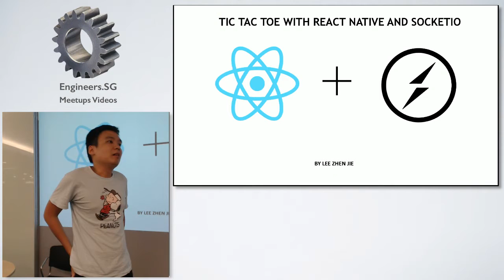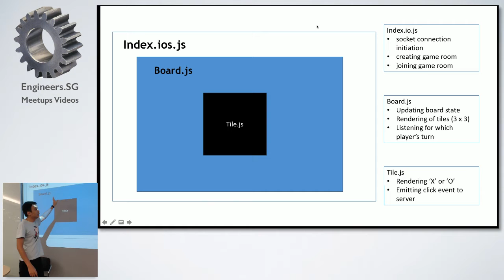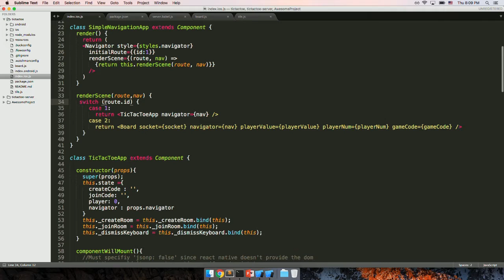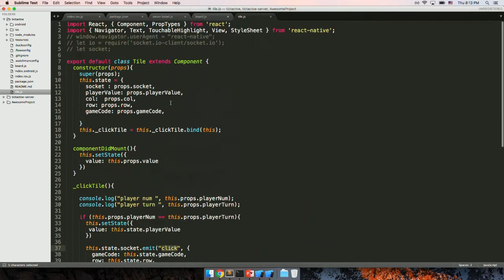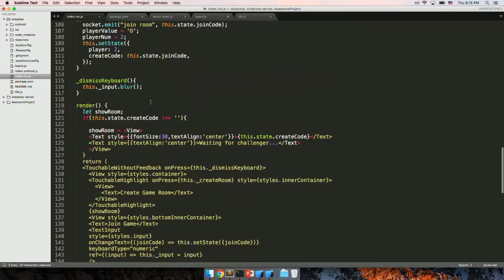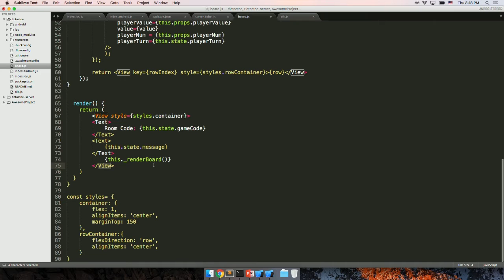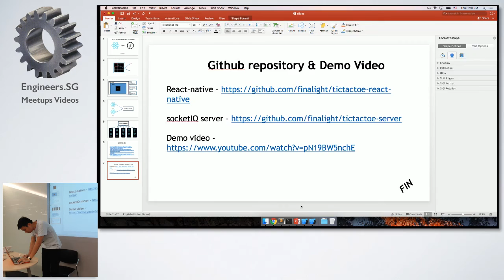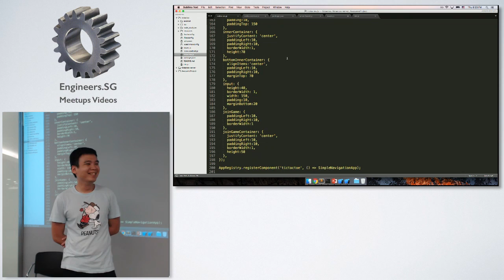Building TicTacToe with React Native and SocketIO - SingaporeJS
Speaker: Zhenjie Lee